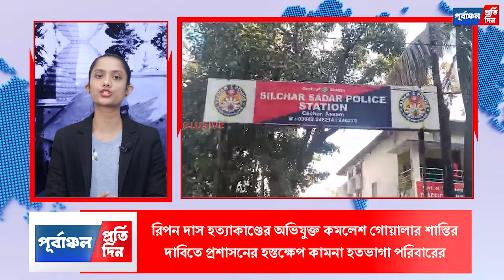এক নজরে সারাদিনের শিরোনাম